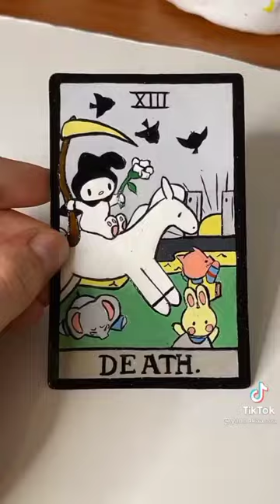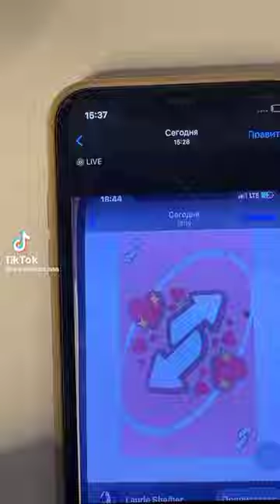🙇🏻‍♀️tik tok compilation yano4kaa.aaa🙇🏻‍♀️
Hi guys!💮
I'm Renita